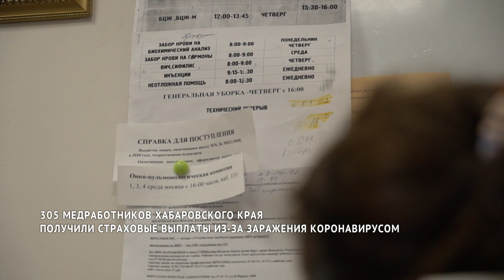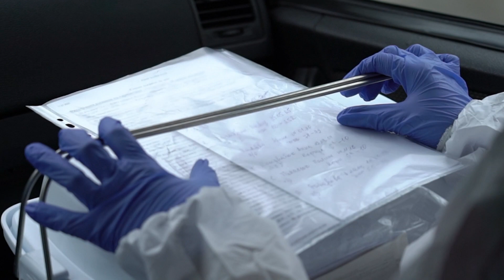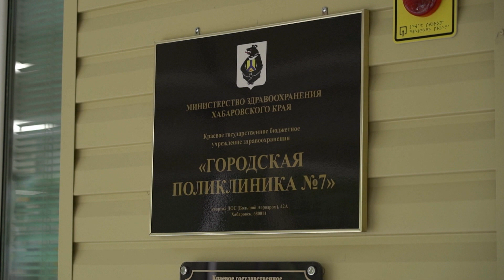В Хабаровском крае страховые компании выплатили деньги переболевшим коронавирусом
305 медицинских работников Хабаровского края получили страховые выплаты из-за того, что заразились коронавирусом. Общий объём выплат составил 21 миллион рублей. Деньги поступили из федерального бюджета.